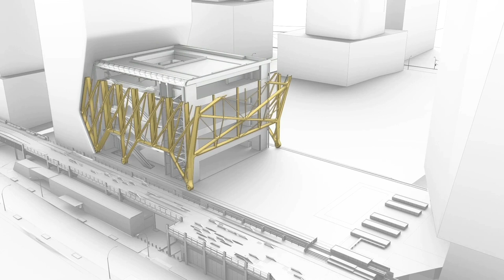VID_0569: The Shed - Step-by-Step Demolition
Mock-up indicating Step-by-Step Demolition of The Shed